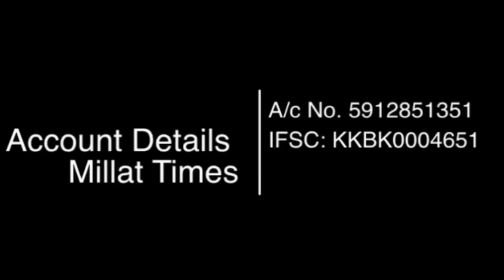गोदी मीडिया और ईवीएम के खिलाफ संसद में उठी जबरदस्त आवाज| Kunwar Danish Ali| MP AMroha